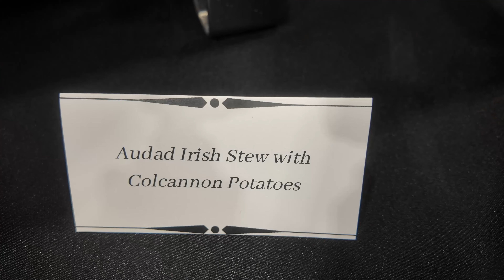VLOG 12 - Kyle Green's Wild Game Food Review & Off-Roading Weekend - The Green Way Outdoors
Kyle and Jeff head to northern Michigan for a bachelor party.
And let me tell YOU!  Things got CRAY CRAY.

They put the Tracker SXS to the test with some off-roading and mud bogging. Kyle also went to Legends Ranch in Bitley, Michigan  to speak at a wild game dinner.

Kyle and Jeff show off how well rounded and precise their palates are with a food review!
Watch and see the delectable food they ingest.